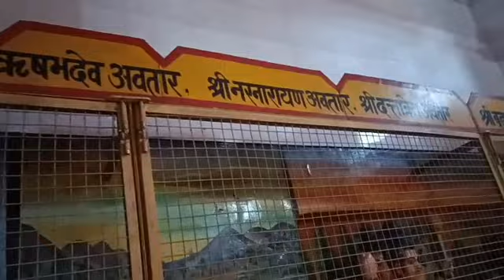भगवान विष्णु के 24 अवतार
श्रीमद्भागवत में अवतारों की मुख्यतः दो सूचियाँ हैं। दोनों को मिलाकर 24 अवतारों के नाम इस प्रकार हैं:

सनकादि मुनि- सनक, सनातन, सनांदन, सनातकुमर

मतस्य

नारद

नर - नारायण

कपिल मुनि

दत्तात्रेय

कूर्म

मोहिनी

यज्ञ

राजा पृथु

वराह

नरसिंह

हयग्रीव

वामन

नरसिंह

वामन

श्रीहरि

परशुराम

वेदव्यास

ऋषभदेव

हंस

श्रीराम

कृष्ण

बुद्ध

कल्कि